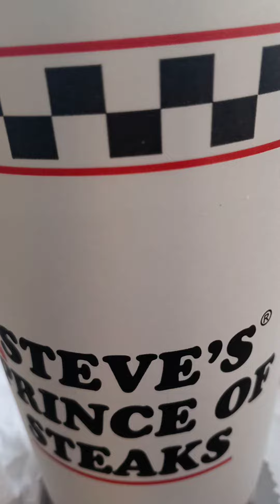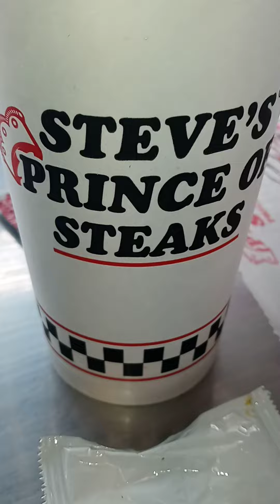Steve's Cheese Steaks. ( Eating a cheese steak after a workout at the gym)